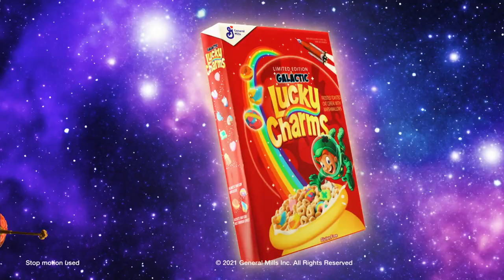CN Galactic Lucky Charms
New Lucky Charms and Cartoon Network spot from Portland's Bent Image Lab.